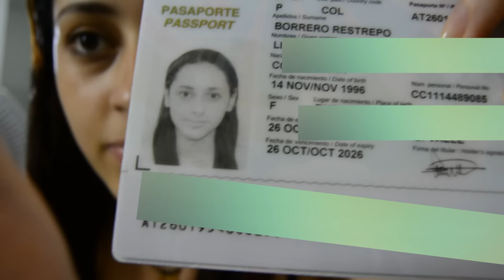Llegando a Asia! VLOG #1 CHICA VIAJANDO SOLA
Hola! he llegado al sudeste Asiático, específicamente a Cambodia, y ha sido tan asombroso como agotador. Aquí podrán ver los videos que haré sobre mis viajes.